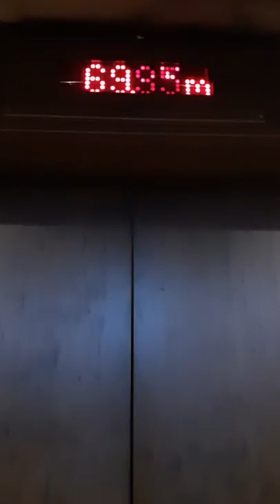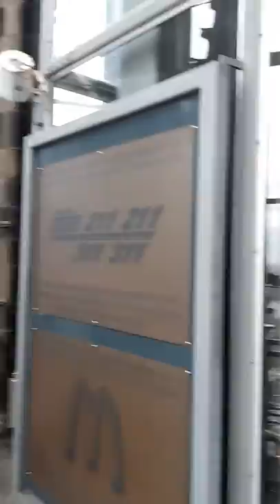hamburg germany deutschland